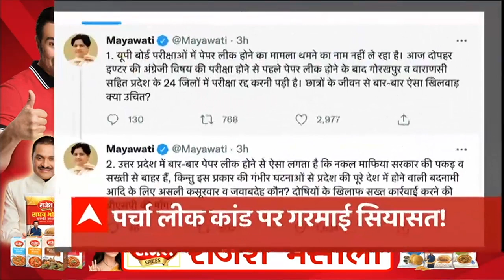HEADLINES: देखिए, 9 बजे तक की सभी बड़ी खबरें..एक क्लिक में। Top News